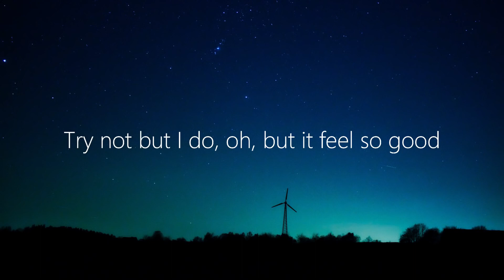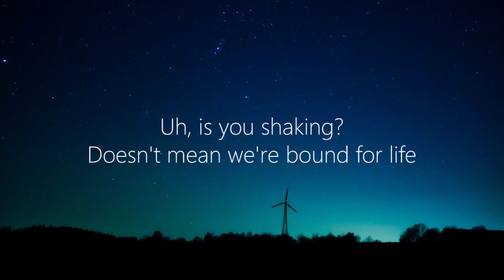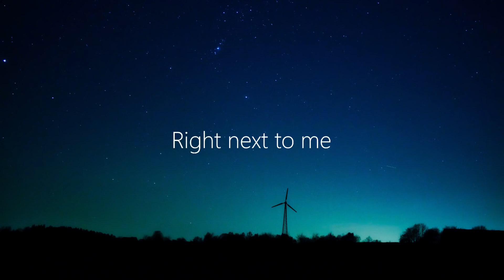Axel Johansson - Next To Me (Lyrics) _Alan Walker Style_ ( 1080 X 1080 )